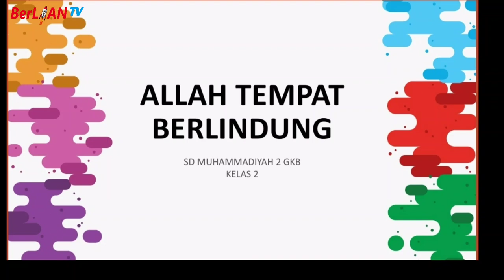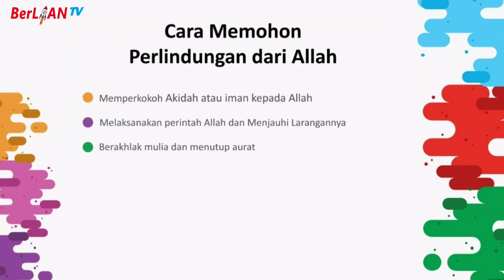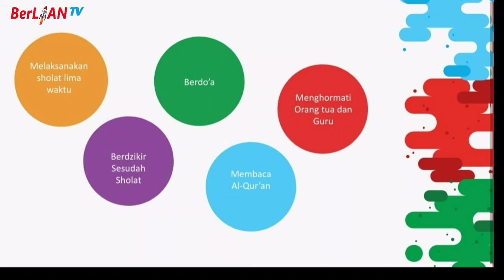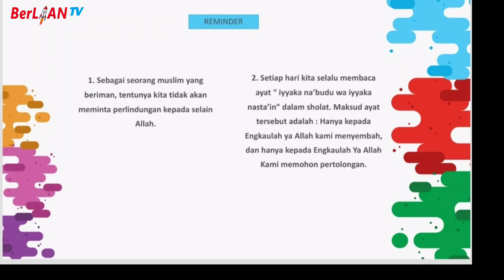Allah Temapt Berlindung - Al Islam Kelas 2 SD | BerLIAN School